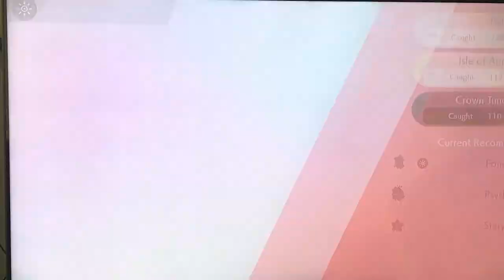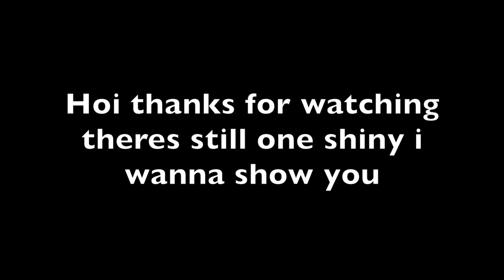The Joy of Dynamax Shiny Hunts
the boi found another shiny
it was cool
music in order
Tokyo Emergency: Persona 5 Ost
CORE: Toby Fox Undertale Ost
Crimson MireLands Theme 2: Pokemon Legends Arceus